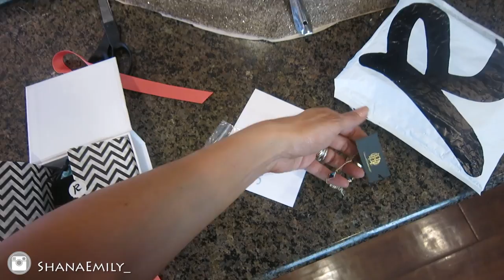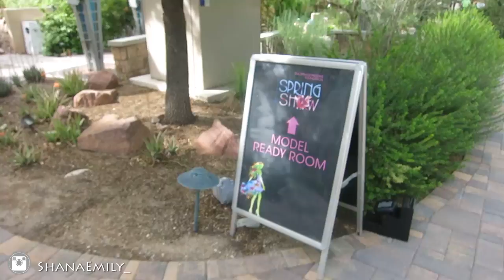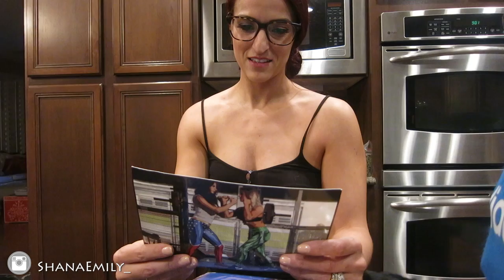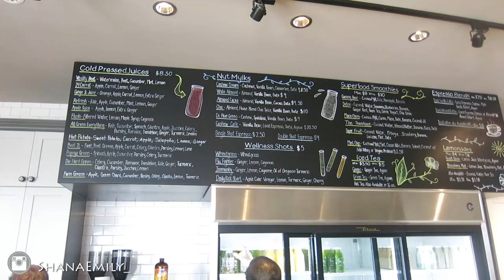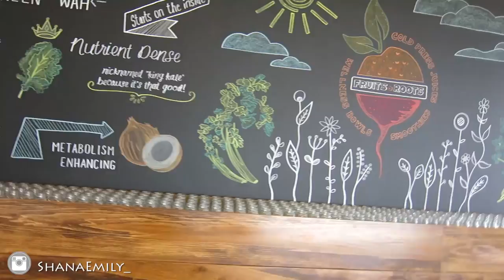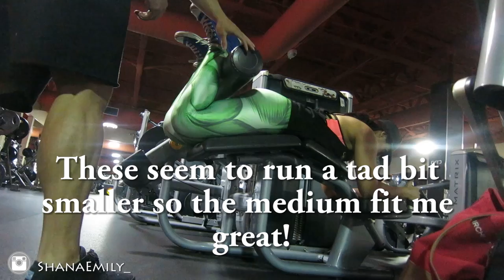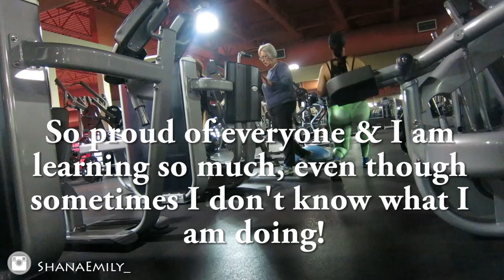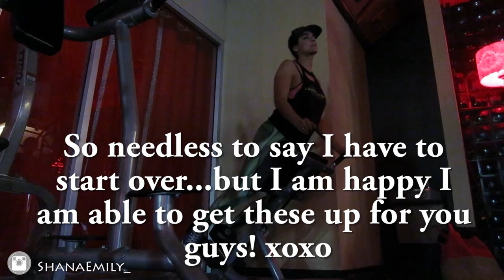Rocksbox, PIBA leggings & a She Hulk glute workout, |Transphormation challenge VLOG #15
hi friends! Got my new Rocksbox in the mail as well as new PIBA leggings! A trip to Fruits and Roots with Edwina & the Las Vegas Fashion Council Fashion Show!

for Recipes, Outfit of the days & More!
Thank you to all who have! Remember it will be going on all year!
You can request me as a trainer(My email is ), or I can invite you to be my client (in which I will need your email so I can email them an invite through the messaging board on the site.
►I STARTED A FACEBOOK Private group!! Send me your email and I will add you !! I thought this would be a great way to get us all involved together in private! xoxo
DISCOUNTS:
►Irresistible ME Curling Iron and Flat Iron USE Code : IrresistibleShana
10161 Park Run Drive, Suite 150 Las Vegas, NV 89145 Love hearing from you guys!